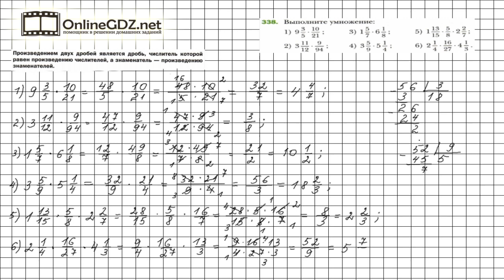Задание №338 - Математика 6 класс (Мерзляк А.Г., Полонский В.Б., Якир М.С.)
Чтобы выполнить задание № 338 в котором требуется выполнить умножение, нужно знать правило на стр. 65, материал 11 параграфа, расположенный на страницах 64-66и материал 8 параграфа на стр.45. А еще необходимо вспомнить правило преобразования смешанного числа в неправильную дробь и наоборот и признаки делимости.